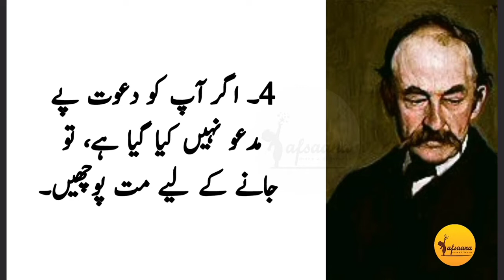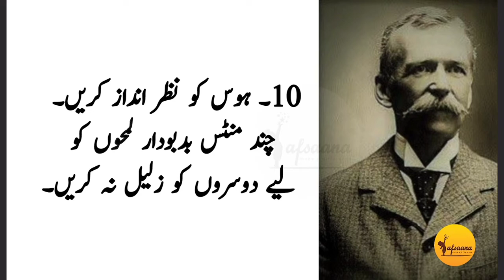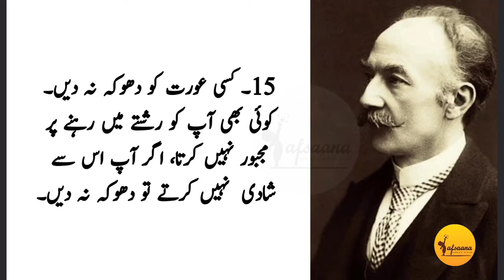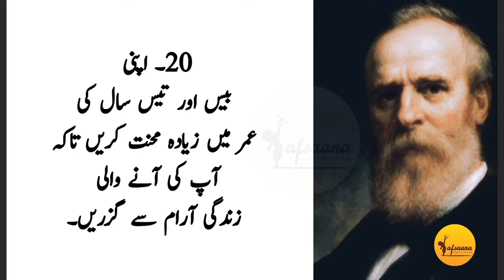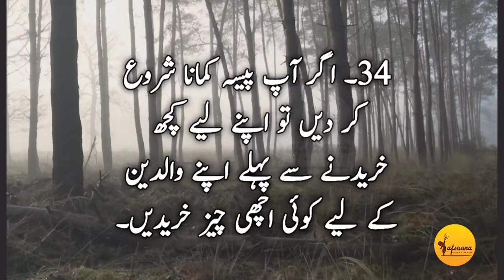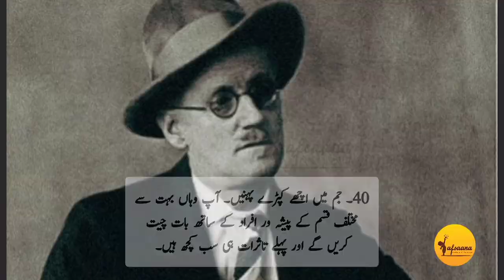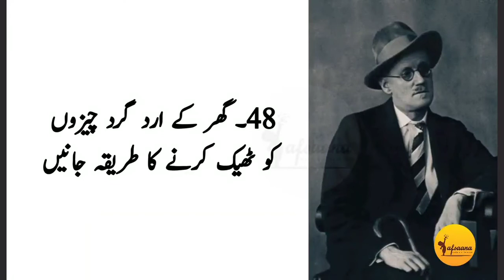50 Rules For Men | پچاس اہم باتیں مردوں کے لیے | Most Important Points For Men